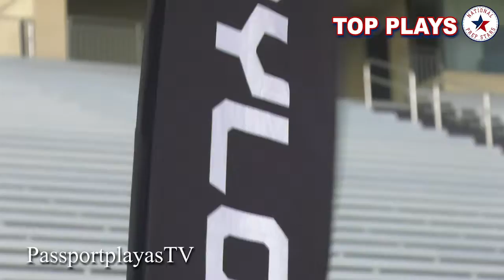Pylon 7V7 KICKSOFF the new decade in Dallas, TX... CHAMPIONSHIP and TOP PLAYS!!!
Pylon Dallas, Tx. - 2020 7V7 Football

Team Grind battled Bullitt to win the first 7V7 Pylon tournament of the year. To get to the Championship Team Grind beat Team flex and Fast 7 on Sunday before the championship game. Quarterback Brayden Schager of Highland Park, (Texas) took home the Tournament MVP. Hitting targets Phaizon Wilson and Roderick Daniels all tournament for big Touchdowns!!! National Prep Stars on PassportplayasTV